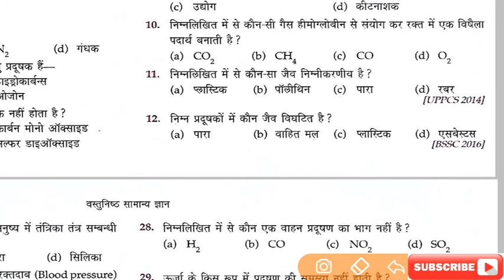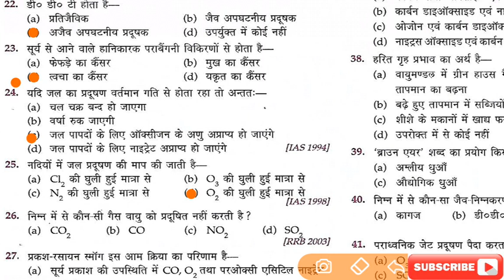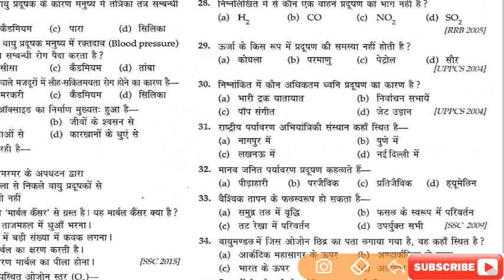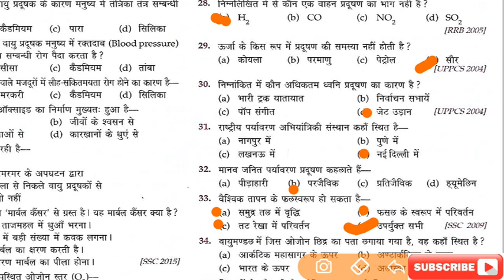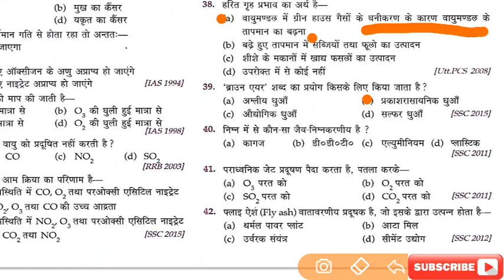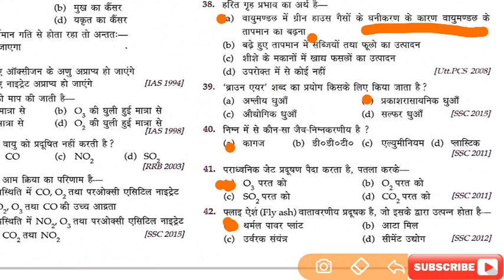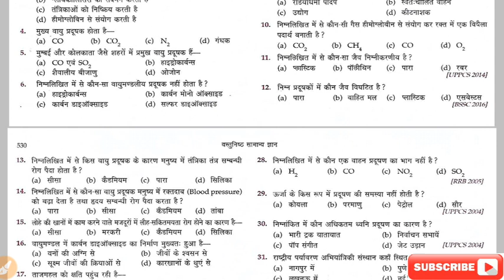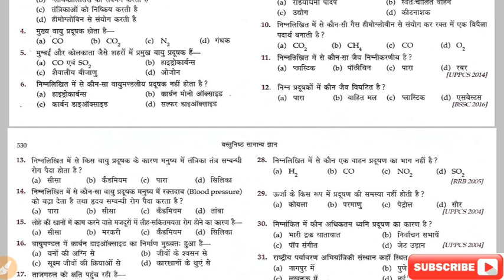LUCENT'S OBJECTIVE BIOLOGY 15 प्रदूषण (POLLUTION) FOR SSCCGL, NTPC,TET,UPPOLICE,IB AND OTHER EXAM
G.S. BY SHIVAM TIWARI